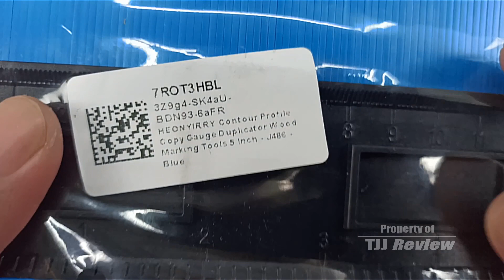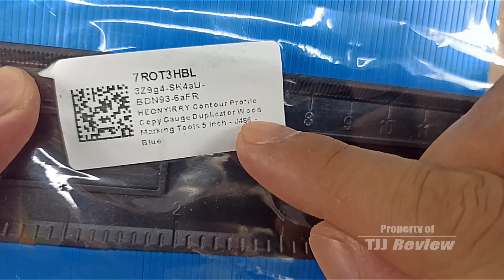Simpel tapi berguna banget, review alat duplikator ruller/contour gauge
cocok banget buat saaat masng keramik ketemu bentuk profile yang susah, pakai duplicator ini akan lebih presisi dalam membuat pola, dan tentunya lebih cepat dan rapi,  dapat dibeli di toko online, harga sesuai dengan ukuran lebar duplikatornya,

duplikator 5" = Rp. 26.000,-

SEMOGA BERMANFAAT